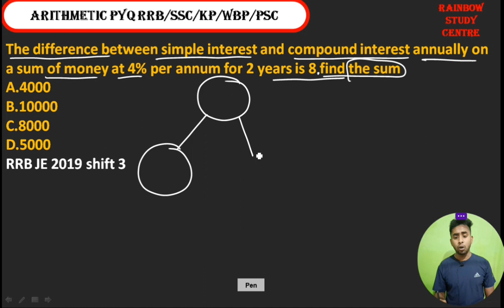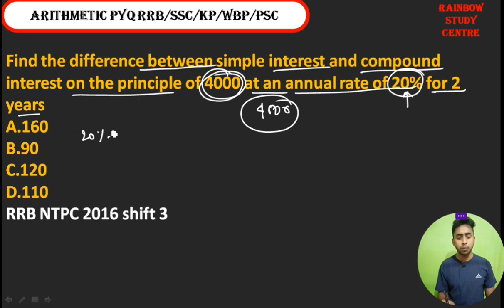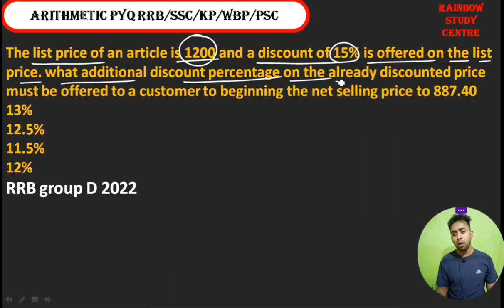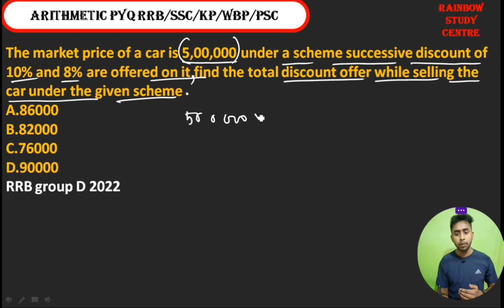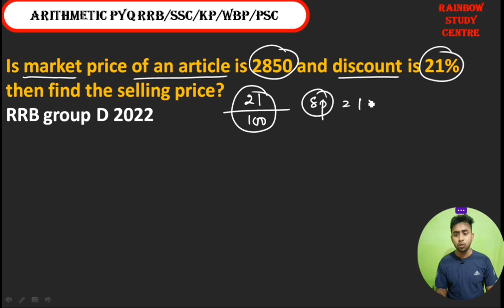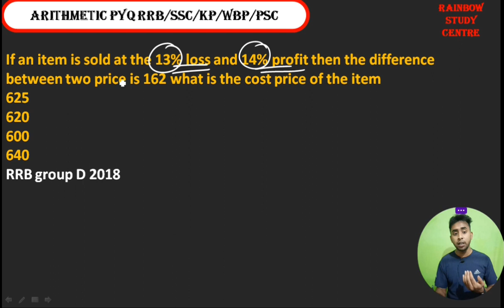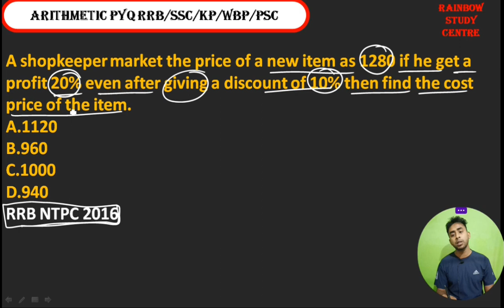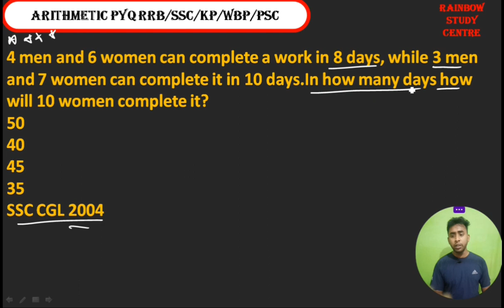Previous Years Arithmetic & SolutionPart -11 🔥🔥// For Railway ALP, GROUP D, NTPC, WBP, SSC & PSC